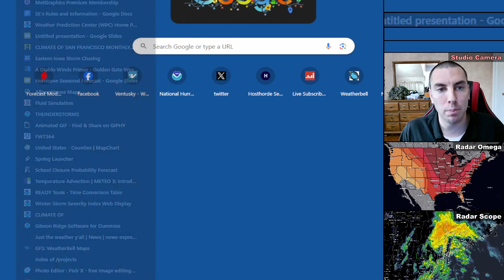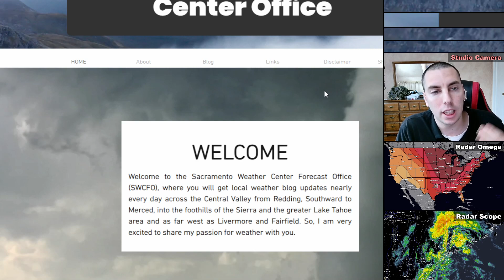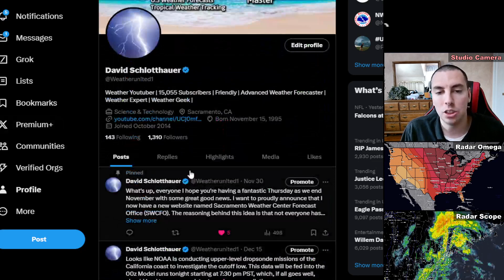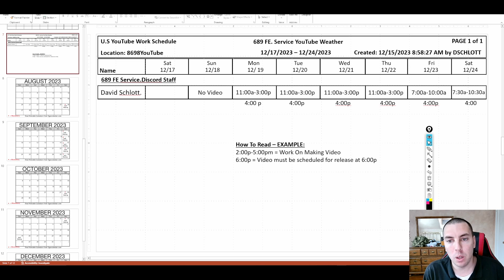Another BIG Storm Is Brewing...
The latest model guidance is already sniffing out another impactful storm for Christmas Eve. More storms are possible for the west after Christmas as a series of atmospheric rivers slam the region.

Video Chapters:
0:00 - Intro
0:40 - Tracking The Next Storm
4:21 - Rain & Snowfall Amounts
5:53 - 500mb Wind Chart
7:47 - Temperature Anomlies
9:21 - Precip Anomaly
10:50 - My Website
11:39 - My Twitter
12:50 - Outro/Promotion